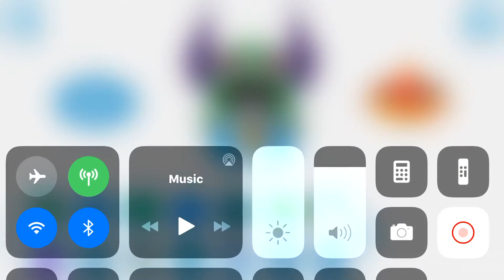November 13, 2019